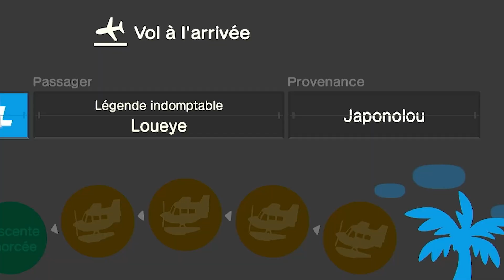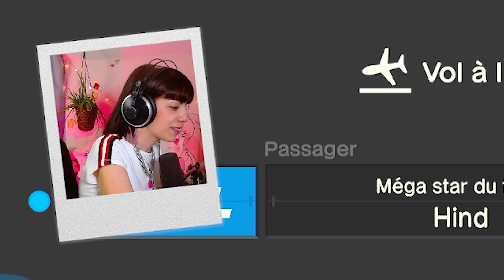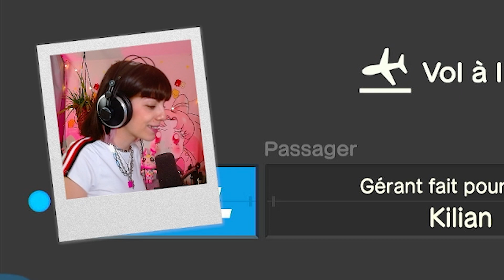ILS S'ÉVADENT DE LA TOMBOLA !!!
Ni Hao !

Je suis en live sur Twitch tous les jeudis, vendredi, samedis et dimanches à partir de 18h30
(et souvent d'autres fois, je préviens sur Insta & Twitter : LisaKimchi_ )

O R I G I N : mylisakimchi_
Des Kimchi-Bisous les choux !